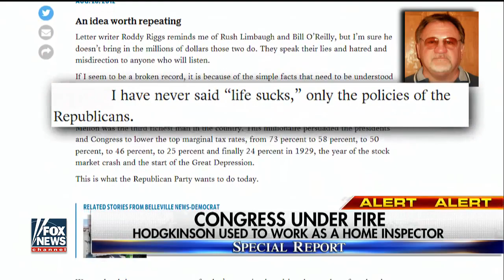Scalise shooter posted anti-Trump rhetoric online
Suspect identified as 66-year-old James T. Hodgkinson of Illinois; chief intelligence correspondent Catherine Herridge reports from Washington